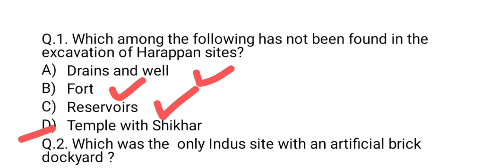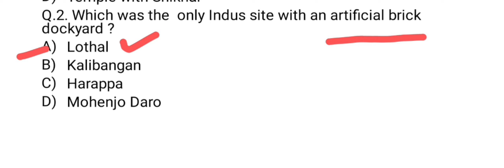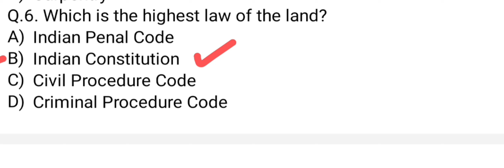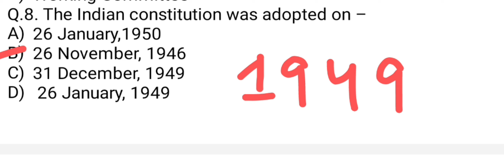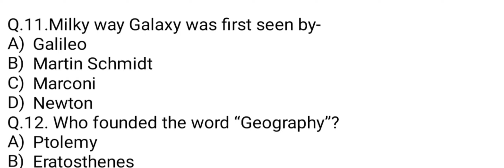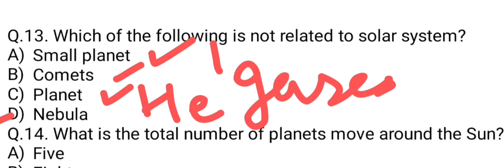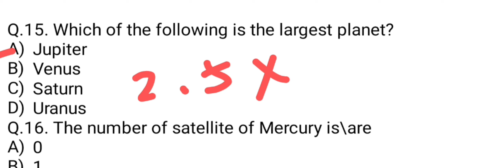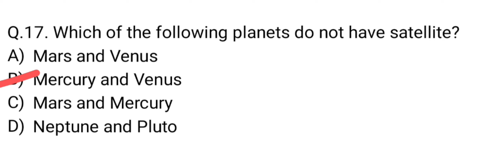Important MCQ's for all JKSSB Exams | NT/FAA/JKPSI/SUPERVISOR/FORESTER/PATWARI/SSC | Career Plus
Important MCQ's for all JKSSB Exams | NT/FAA/JKPSI/FORESTER/SUPERVISOR/PATWARI/SSC/CGL/GD/MTS | Career Plus | Arun Sir

In this video, MCQ's have been discussed for all JKSSB Exams.